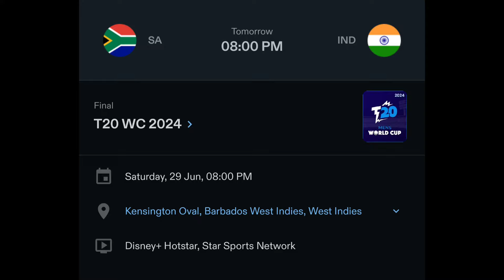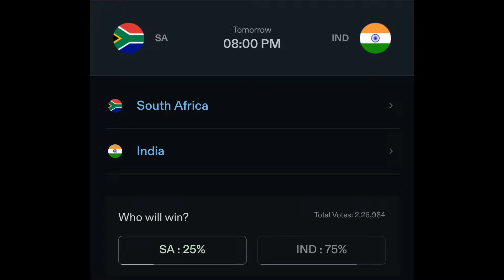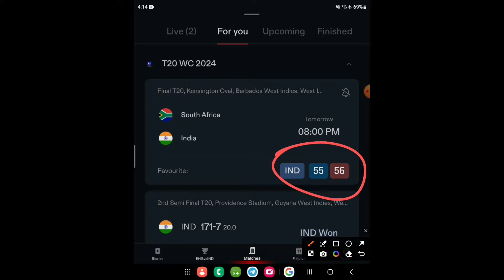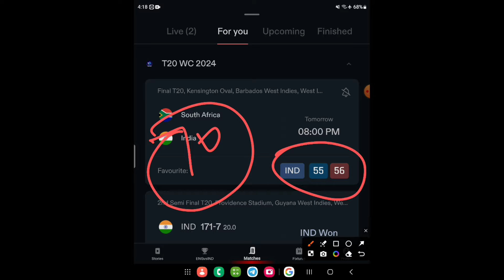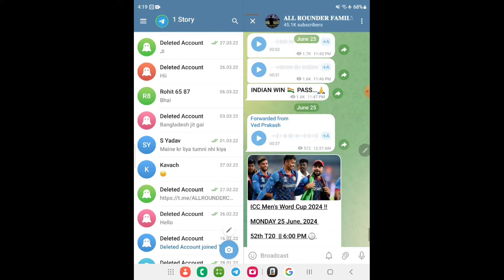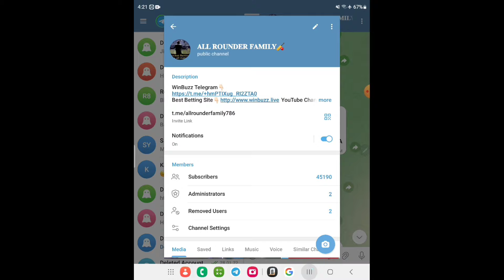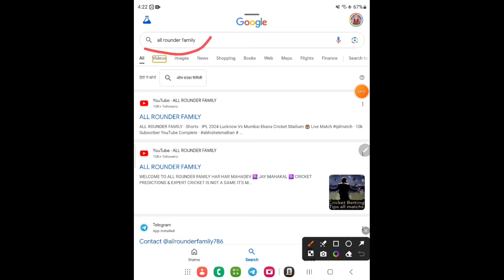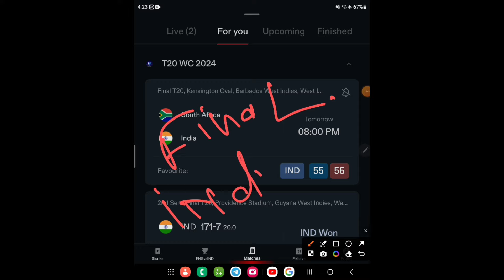RSA VS IND Final Match Prediction| T20 World Cup 2024 India VS South Africa Prediction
CAN NOT GUARANTEE THE CORRECT PREDICTION OF THE MATCH AS THIS MATCH IS NO FIXED AM JUST - PREDICTING. IT CAN BE WRONG AND IT CAN BE RIGHT. BUT AM RESEARCHING ABOUT THE PLAYERS AND - THEIR HISTORY TO GET THE RIGHT PREDICTION. PLEASE SUPPORT. THANK YOU